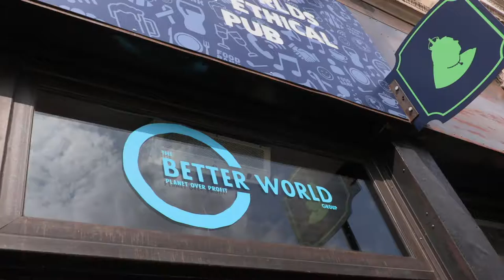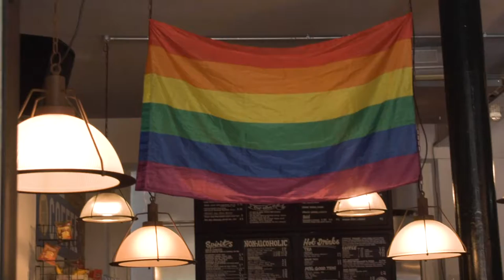The Better World | Doc in a Day theme 'Change'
Crew: Kelly Wong, Agne Giedraityte, Alastair Ball, David Houliston